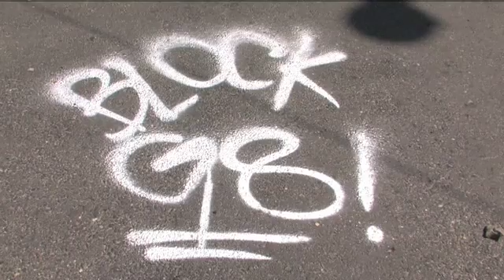No. #001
"No." è un lavoro a largo raggio sulle proteste, sui "No", sulle cose che si vorrebbero cambiare, su quelle che non cambieranno e sui modi per ottenere questi cambiamenti.